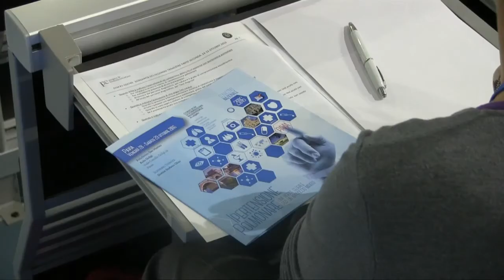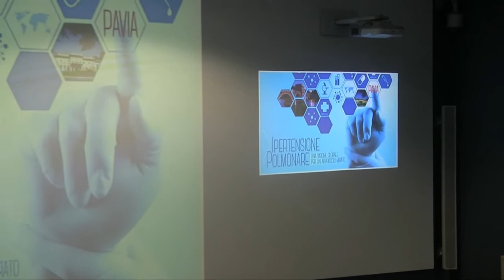Ipertensione Polmonare, le attività di AMIP Onlus in Lombardia e Piemonte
Intervista a Paola Pellò, Referente Lombardia e Piemonte di AMIP Onlus.